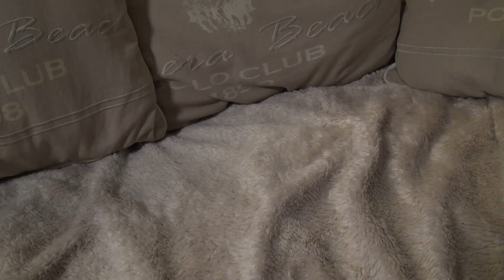GPD XD Android PLUS Sega Megadrive 16-bit Extended Testing Review | WildChild83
GPD XD Android PLUS Sega Megadrive Extended Testing Review / Portable / Handheld / Gameboy / Nintendo DS / NDS / 3DS / Clone